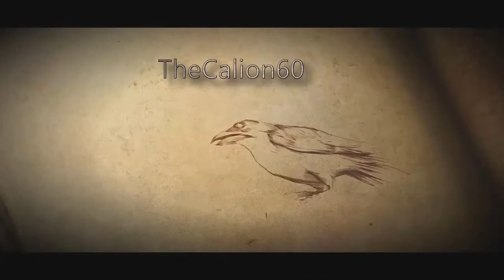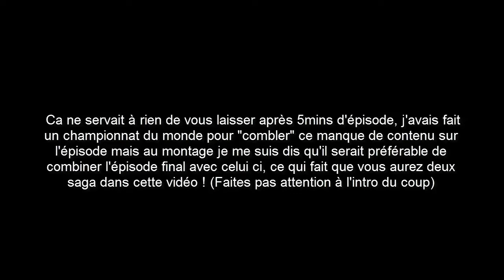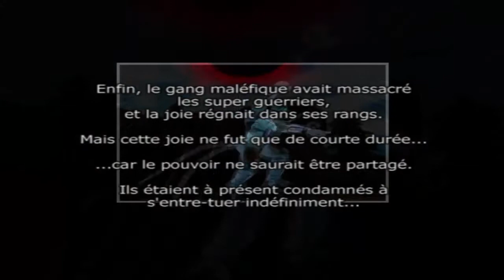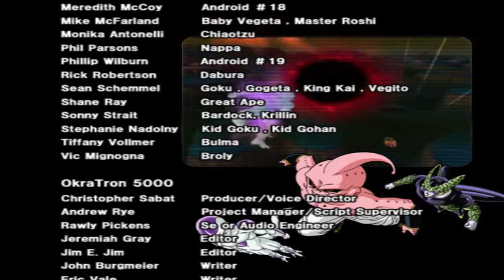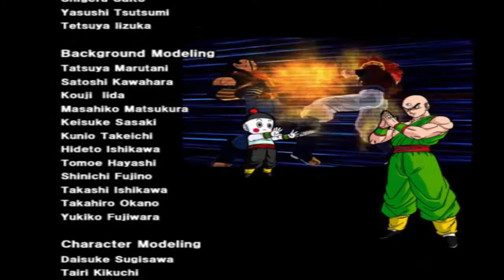[FR] DRAGONBALL Z BUDOKAI TENKAICHI 1 | Mode Histoire #27 & #28 : Baby & Soif de conquête [100%]